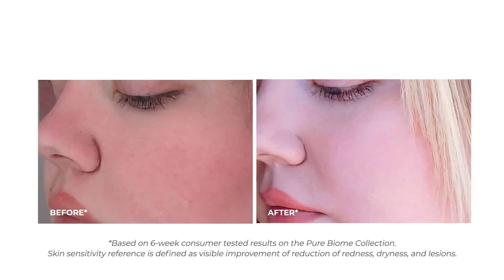Derma E Pure Biome Balancing Cleanser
This fragrance-free, sulfate-free cleanser leaves your skin feeling ultra-soft, healthy, and balanced. Dirt, makeup, oil, and buildup are instantly dissolved as antioxidant-rich Green Tea, Pycnogenoland a Prebiotic help to nourish and calm skin without over-drying or stripping skin of natural oils.